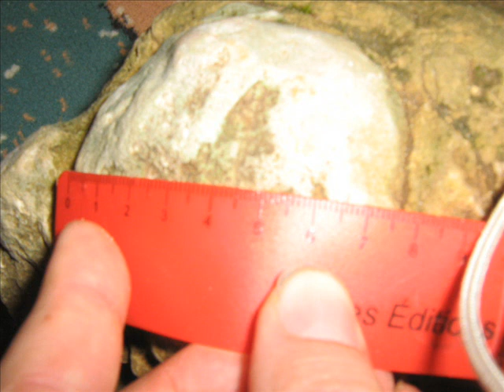breuillepierresuite la brume dans les marais le crane millimétré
Les instances ont donné cette conclusion que ce qui ressemblait à un crane n'en était pas un, néanmoins nous avons la possibilité de poser cette conclusion, cette image est purement virtuelle